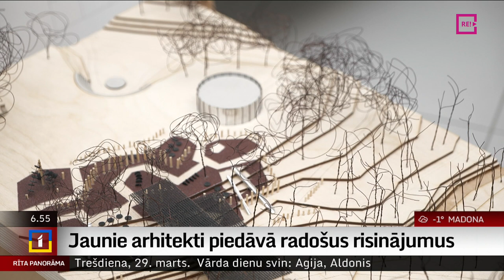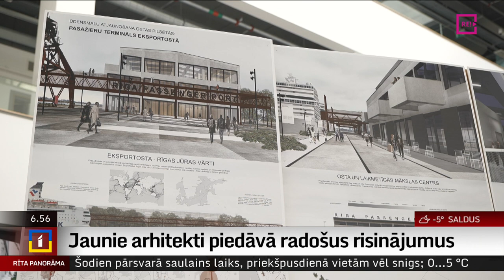Jaunie arhitekti piedāvā radošus risinājumus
Rīgas Tehnisko universitāti maģistrantūrā šogad absolvē 30 jaunie arhitekti. Kāds ir viņu domu lidojums un kādus radošus risinājums esošām problēmām Latvijā un citviet pasaulē viņi piedāvā? To devās izzināt kolēģis Uldis Birziņš. Skatāmies sižetu.